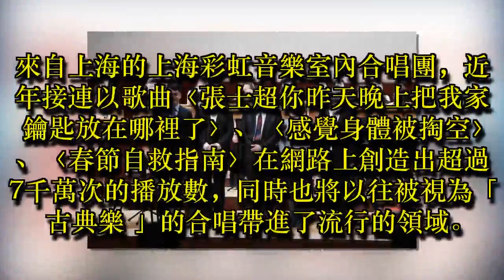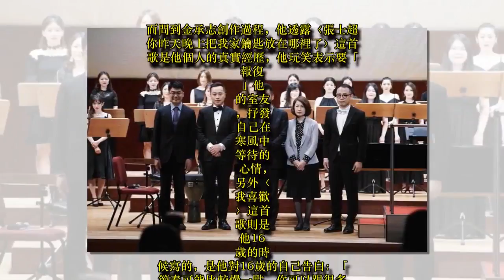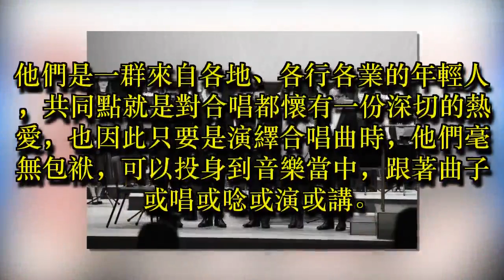古典合唱團唱饒舌合作熱狗 歌曲創作發想